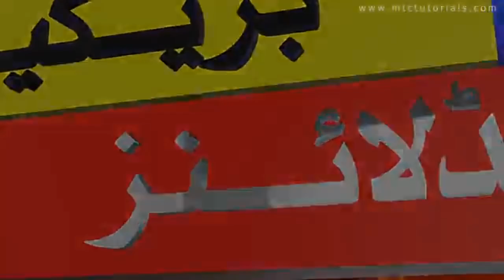Inter Bank and Open market Dollar price in pakistan 22 March 2024 - Breaking News